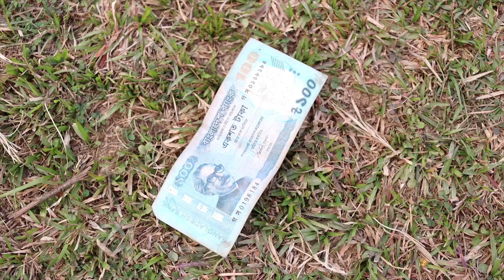Must Watch New Bike Comedy Video 2020 | Try Not To Laugh | Episode 31_By Haha idea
We make this video considering some fail funny videos and changed Some comedy videos. This is village funny videos Our most of the humorous videos are making once stupid think And boys stupidity. This video made without any scripting. But we all become pass make Video taking into account scripting.

This is a witty videos channel. We make witty videos in Our village. Because we are bring to moving picture in village. All epoch videos are shoot in village side. Some epoch we make prank later public and our links. In this year we create some stupid type videos, if you watch those videos, I will challenge you can't fade away your giggle. Some period we are making some entertaining video clips taking into account our connections. And some period make pranks by now public. Now we are aggravating to make best funny and pranks videos but we have as well as some error still.

If we have any error. Please comment and declare us, what is our touch? We will attempt to solve this industrial accident later than-door. Please watch our videos and apportion us confidence to aggravating Best.

This video are no any straightforward of risk. This video are utterly acting no risk no dangerous court warfare no physical exploitation or death it's ok for Viewers.

Director - Sukanto Sharma
Script Writer - Sukanto Sharma
Camera & Edit - Sukanto Sharma
Actors- Ruhul, Delkumar, Sukanto Sharma,Rinky Sharma(sister) ore outer person

If you have omnipotent videos as regards our channel
Then of course our channel subscribes to us
If you following it and will gone it and portion it
Yes, attain not forget to proclaim to comment.

Thanks For Watchin This Video